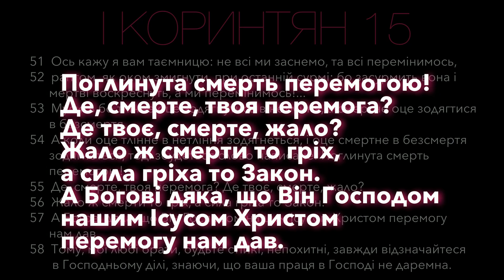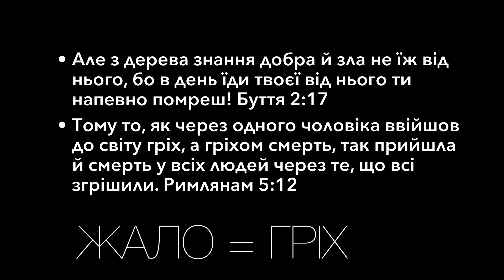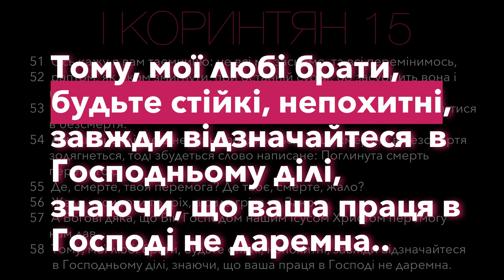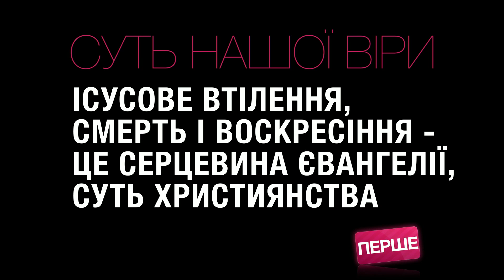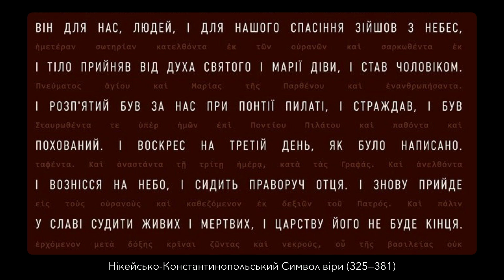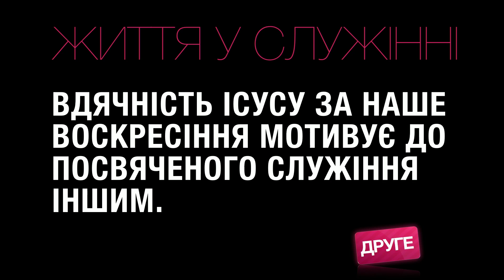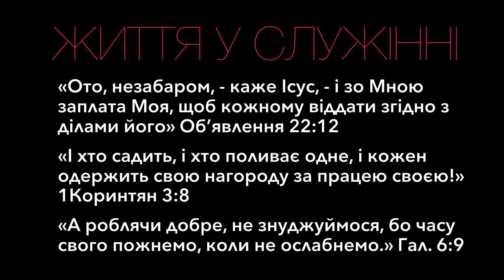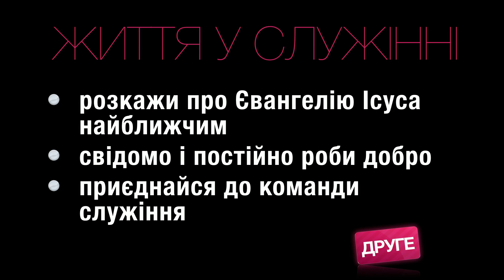Яке практичне відношення до нас має смерть і воскресіння Ісуса - Микола Романюк на 1Кор.15:51-58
Воскресіння Христа настільки важливе, що воно має стати частиною нашого щодення! Пасхальна проповідь старшого пастора Миколи Романюка.

Ми раді, що ви можете бути присутнім на наших богослужіннях онлайн! Якщо ви отримуєте від цього благословіння і бажаєте підтримати наше медіаслужіння матеріально, то ви можете це зробити, натиснувши кнопку за цим посиланням: